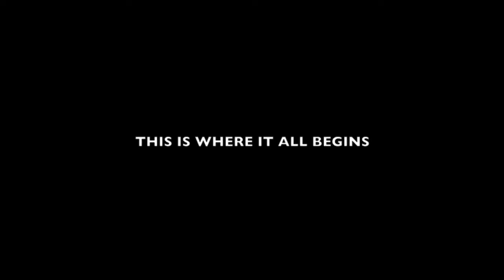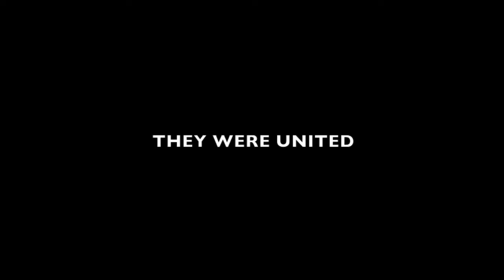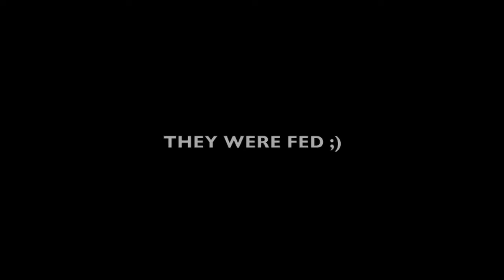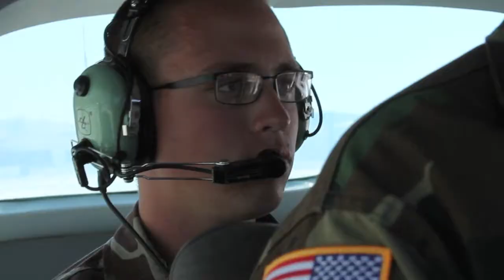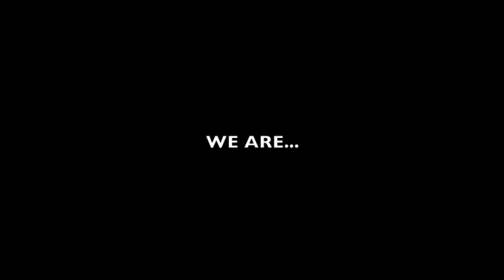2013 Encampment Video (Hi-Def)